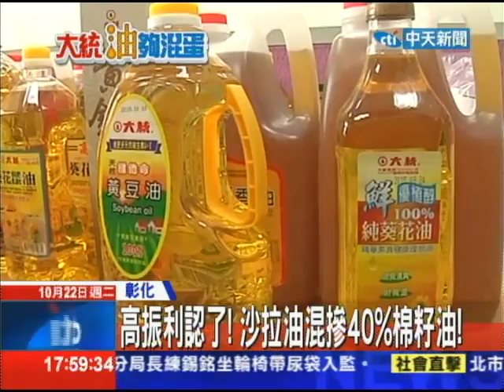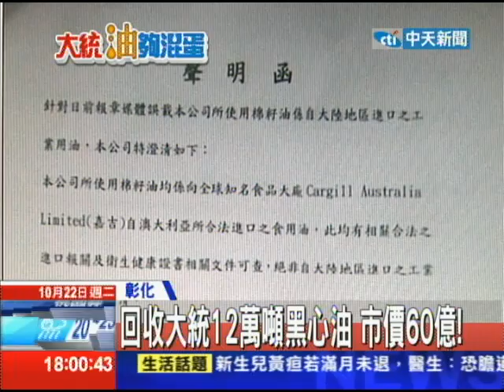20131022中天新聞 高振利認了！ 沙拉油混摻40％棉籽油！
大統長基黑心油品風暴擴大，所生產的沙拉油也淪陷，以至少40％的棉籽油混合沙拉油！高振利甚至16小時內，兩度發出聲明稿，嗆聲檢調棉籽油「一切合法」！檢察官葉建成、鄭智文22號中午，馬上再殺到大統公司召開臨時偵查庭，面對訊問，高振利還有兩名調配室的親信，只好鬆口坦承，沙拉油的確混充了棉籽油。